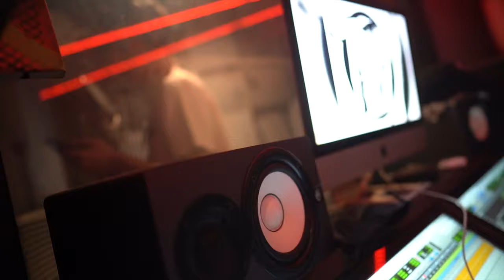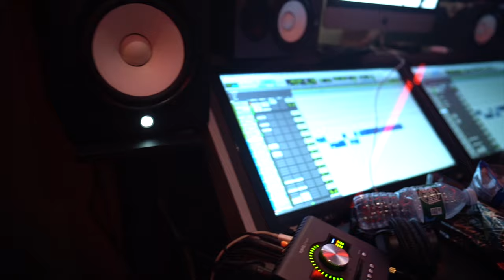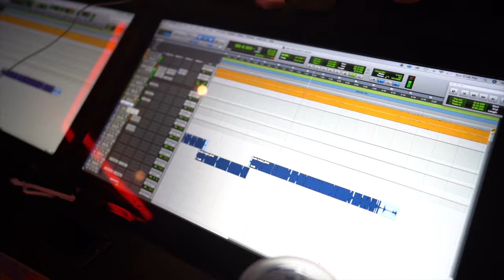917 Rackz Studio Vlog w/ Reem CTB #1